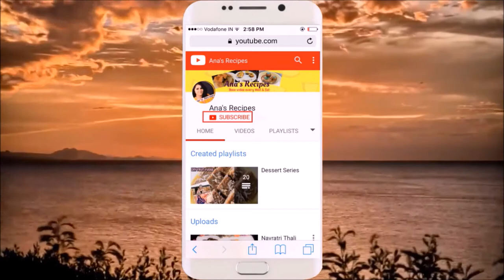No Oven -Eggless- Oreo Cupcakes with Buttercream Icing | Make spongy cupcake at home without butter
Hey Friends,
Now make super moist and spongy egg less cupcakes without any oven or microwave. Also buttercream icing that you can easily make at home. No butter / ghee / oil in this recipe yet it is super tasty. Do watch and make at home for your kids or for evening munching with your family.

Ingredients:

Cupcakes :
Crushed Oreo biscuits - 1 cup
Malai -1/2 cup
Milk - 1/2 cup
Icing sugar - 3 to 4 tsp

Buttercream Icing -
Room temp Butter - 3 to 4 tsp
cream of oreo biscuits
Milk - 3 to 4 tsp